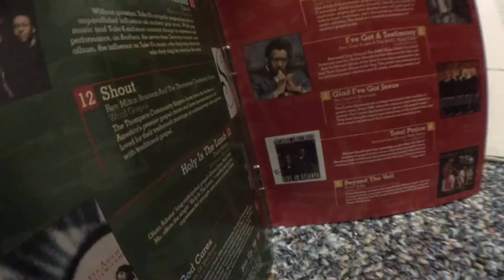Anointed "The Call" Drum Break/Loop (102 BPM)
Nice little break with a vocal stab in it. Copped from a best of gospel songs of 1998.